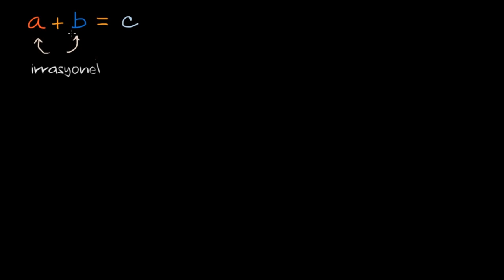İrrasyonel Sayıların Toplamları ve Çarpımları (Matematik) (Cebir 1)